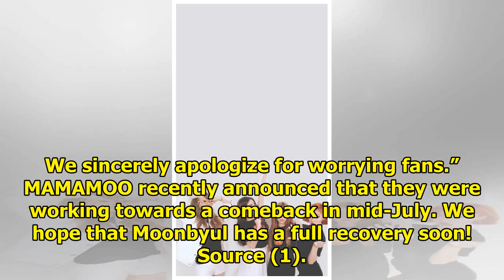MAMAMOO's Agency Releases Statement Regarding Moonbyul's Recent Injury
Display. Sharethrough. Soompi.1x1 RBW Entertainment has released a statement touching on the health ...